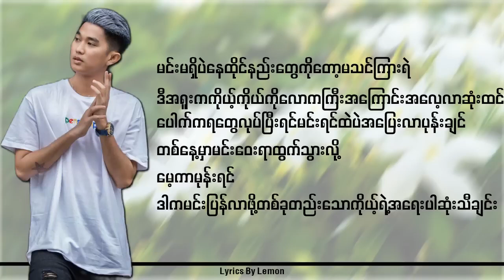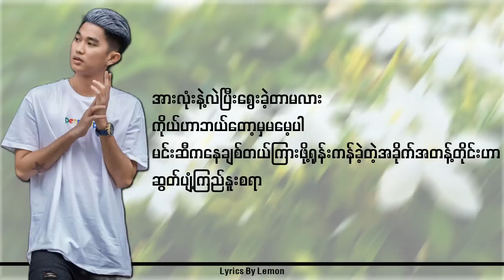စံပယ်ဖြူလေးနဲ့တွေ့တဲ့နောက် G Fatt Lyrics